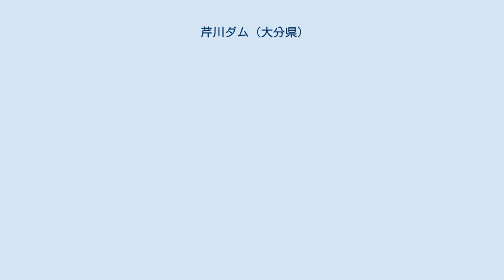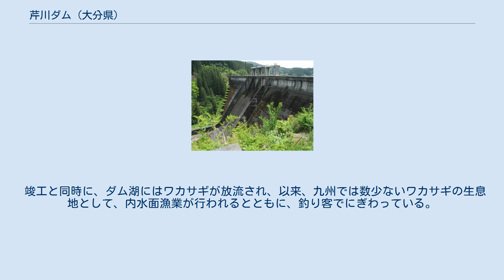芹川ダム (大分県)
芹川ダム（せりかわダム）は大分県竹田市と大分市に跨る、一級河川・大分川水系芹川に建設されたダムである。
 大分県が管理を行う県営ダムで、高さ52.2メートルの重力式コンクリートダム。
芹川及び大分川下流の治水とかんがい、および水力発電を目的に国庫の補助を受けて建設された大分県では初となる補助多目的ダムである。
七瀬川に建設中のななせダム（旧称：大分川ダム）が完成するまでは大分川水系最大、そして唯一の多目的ダムでもある。
ダムによって形成された人造湖は芹川貯水池（せりかわちょすいち）と呼ばれ、通称は付けられていない。
 芹川ダムは、戦後の国土復興計画に伴う電力開発、洪水調節、農業用水確保を目的とし、大分県による史上2例目の河川開発事業の一環として1952年（昭和28年）に着工し、1957年（昭和32年）に竣工した大分県における多目的ダムの嚆矢とも言うべきダムである。
 当ダムの着工年である1952年（昭和28年）6月には、西日本各地で梅雨による昭和28年西日本水害が起き、大分川流域でも多数の死者・行方不明者を出すとともに、小野鶴橋や舞鶴橋の流失、広域にわたる浸水といった大きな被害を受けた。
このため、竣工前の1956年（昭和31年）には、計画高水流量が改定され、当ダムで300m3/sの洪水調節が行われることとなった。
 竣工と同時に、ダム湖にはワカサギが放流され、以来、九州では数少ないワカサギの生息地として、内水面漁業が行われるとともに、釣り客でにぎわっている。
また、ブラックバス釣りのポイントとしても知られている。